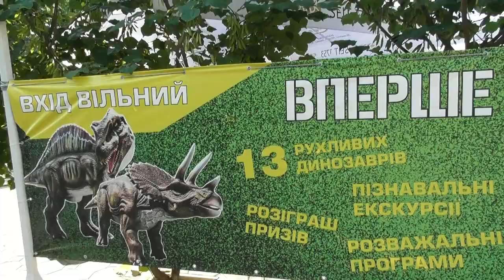НОВАЯ КАХОВКА,ПАРК ЮРСКОГО ПЕРИОДА 24 07 2021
НОВАЯ КАХОВКА,ПАРК ЮРСКОГО ПЕРИОДА 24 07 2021-Украина,Херсонская область.13 динозавров поселились на год в Новой Каховке
В Новой Каховке  открыли "Парк Юрского периода" при содействии Благотворительного Фонда Игоря Колыхаева "Нам тут жити!".

13 подвижных динозавров, развлекательная программа, воздушные шарики и сладкая вата - все это все ожидало на более 1500 гостей, посетивших локацию.

Также состоялся розыгрыш призов - футбольных мячей, пауэр-бэнков и и ноутбука.

В следующем году "Парк Юрского периода" переедет в Берислав. А первой локацией для него был областной центр - Херсон.